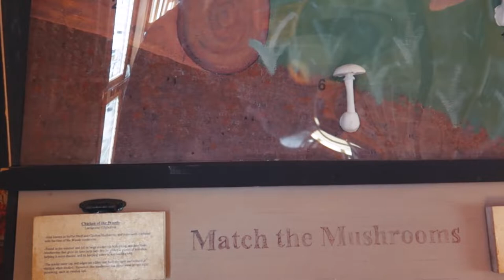STUDIO VLOG ☽ more art school, cozy studio days, and painting ☾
Welcome to the February Studio Vlog! Although the shortest month of the year, I always find February the hardest month to get through. I am counting down the days for warmer weather. Come chill with me while I do more art school projects and hang out in my studio most of the month. 💛

Shop update is coming on March 20th!